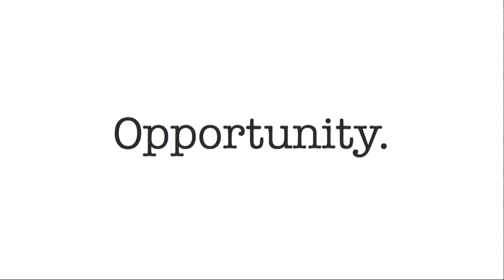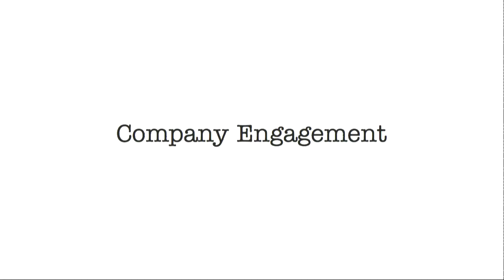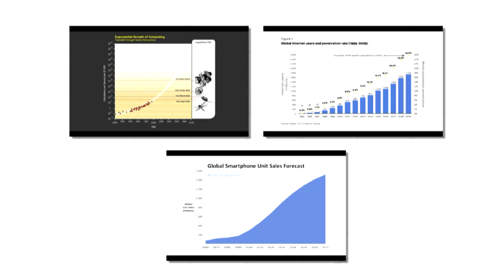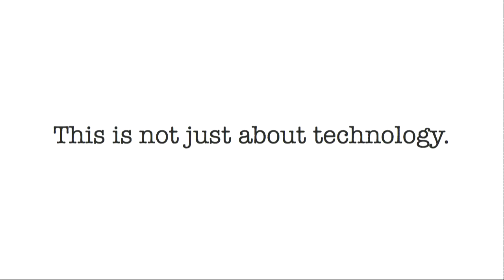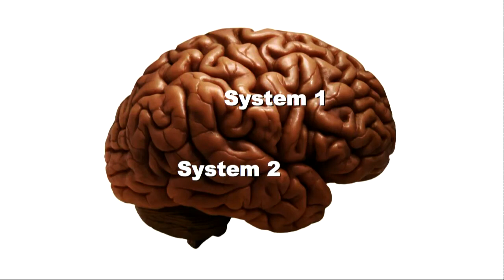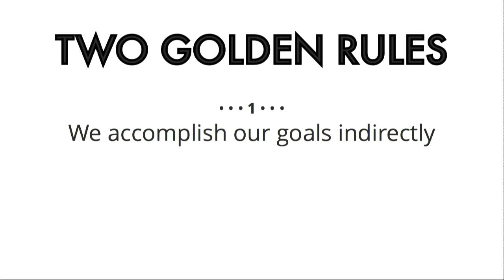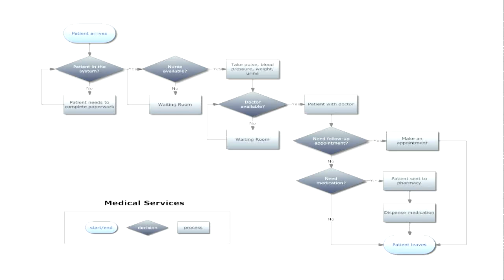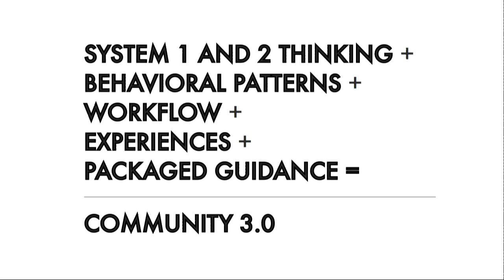Keynote #3 - Mr Jono Bacon